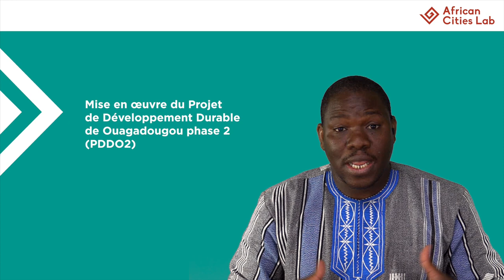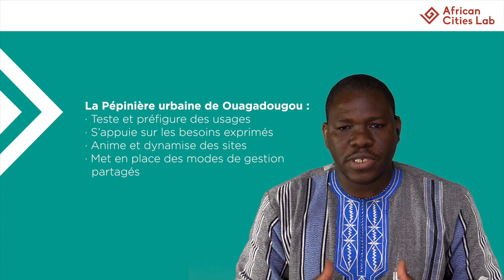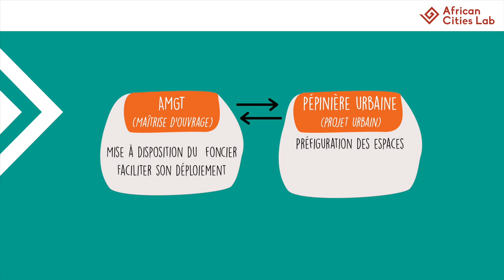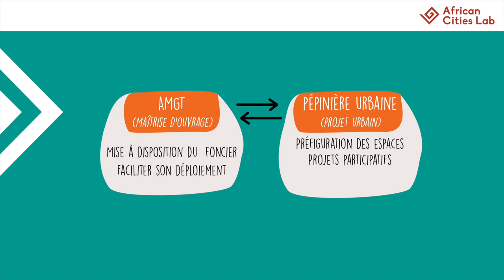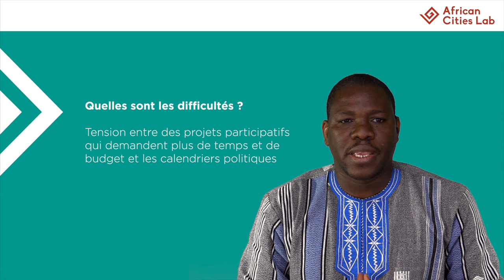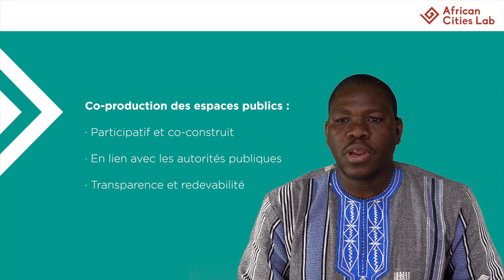Module 3_S4 implication des opérateurs publics par Elie Sawadogo - MOOC Fabrique urbaine collective